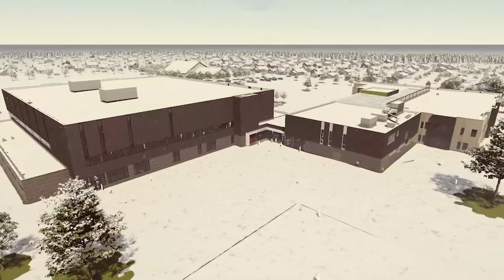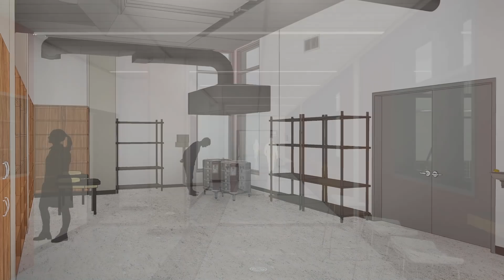WRCC - Animation Walk-through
The Weyburn Recreation and Culture Centre (WRCC) is a progressive step forward for the City of Weyburn.

The facility will be completely accessible with barrier-free access points to the building and interior features including the art gallery, pottery studio, multi-purpose rooms, exercise track, simulator room, mini gym, soccer pitches, children's play space and outdoor ice arena.

The facility is a community partnership project with the Southeast Cornerstone School Division. The WRCC will be owned and operated by the City of Weyburn (projected cost of $25 million) and the adjacent elementary school will be owned and operated by the school division.